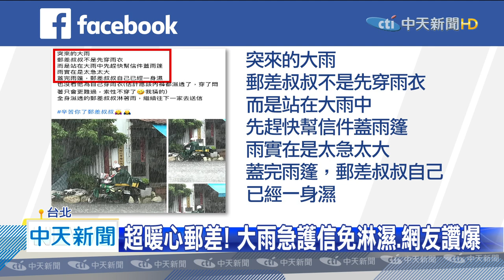20200829中天新聞 郵局推i郵箱！ 明年底前登入享免費寄件1次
這幾天南部下大雨，有網友看到，郵差不是自己先穿雨衣，而是急忙為信遮雨，民眾PO出照片，網友大讚郵差暖心，而郵局提升郵件包裹收發效率，推出i郵箱，只要在明年年底前，上網登入會員，就能免費寄件一次